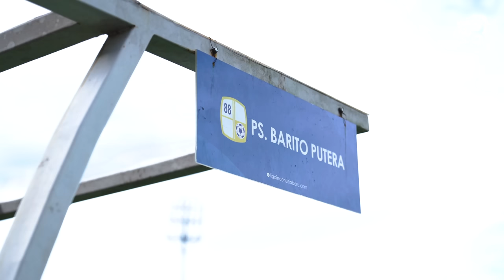Tiga Poin Penting di Kandang Patahkan Tren Buruk Melawan PSS Sleman | Story of the Match